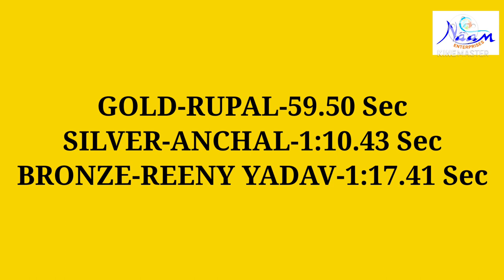400m || Women || Dr Bharat Attri -21